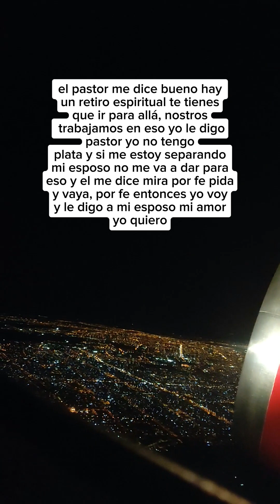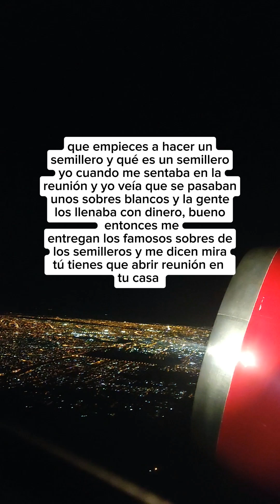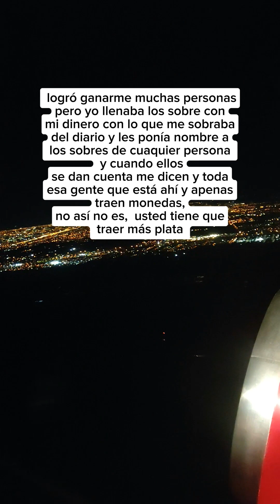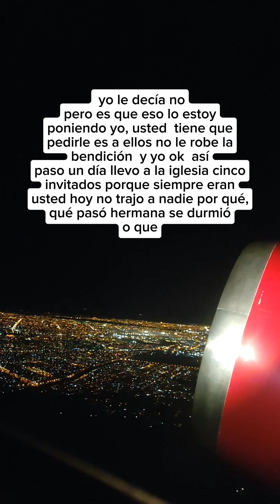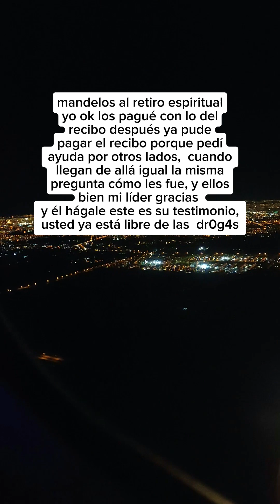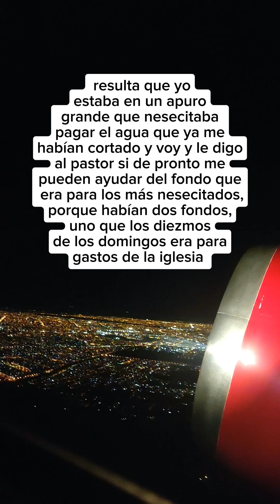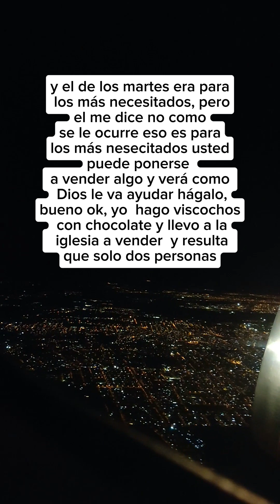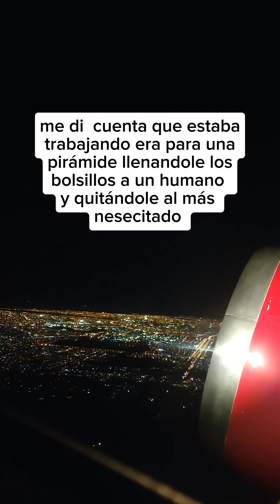busque de Dios en una iglesia cristiana y esto fue lo que viví 😡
esto es lo que hace el pastor en una iglesia evangélica 😡